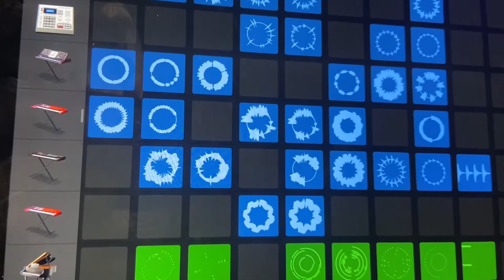Time-lapse: Spray Paint Tiger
Spray paint tiger I did about a year and some change ago.